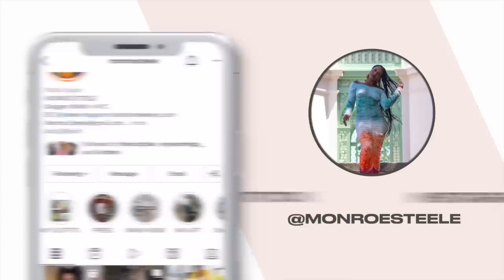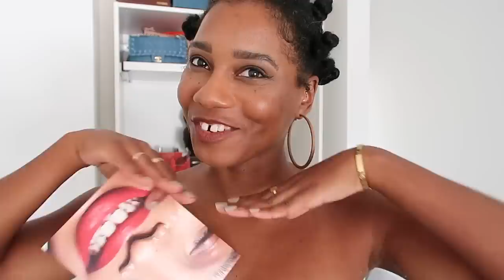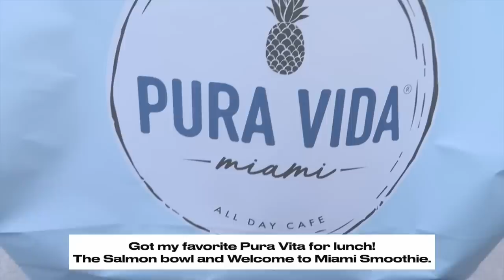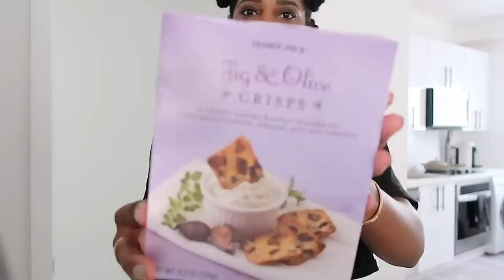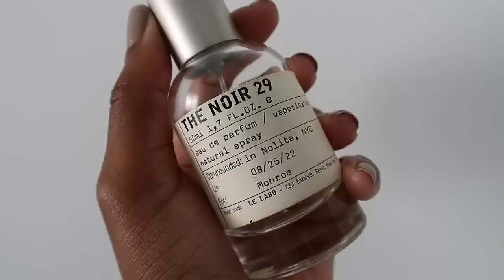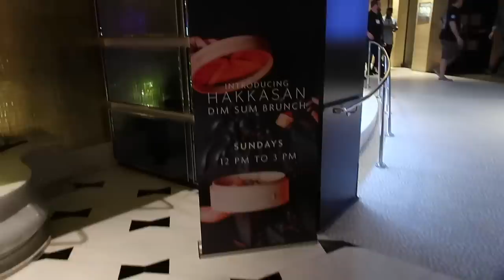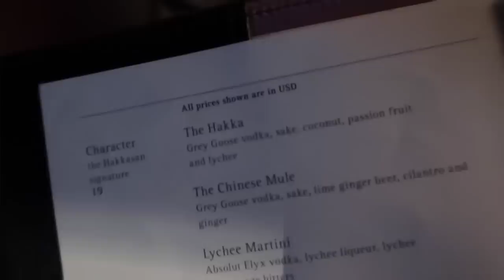VLOG! Calm Morning Routine, Winter Fashion Haul, Top 10 Fragrances & Housewarming ✨ MONROE STEELE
SHOP EVERYTHING ELSE

Amazon Biker Shorts

MY VLOG CAMERA & EQUIPMENT